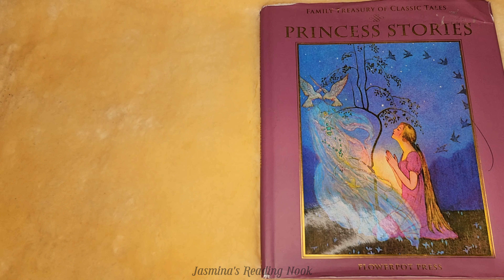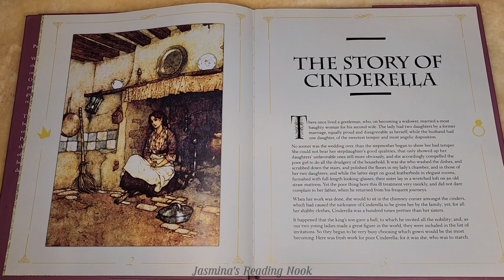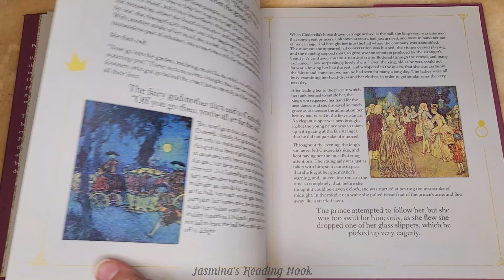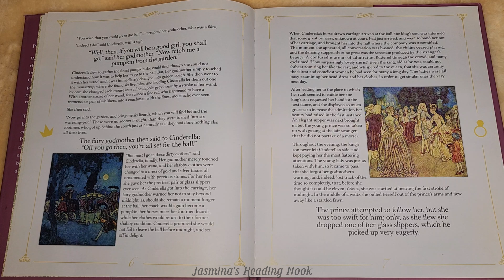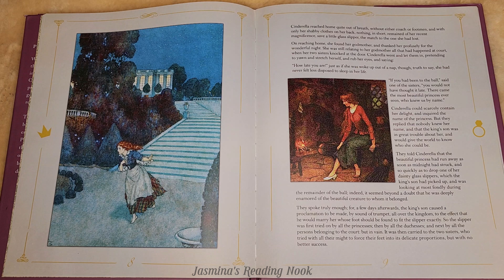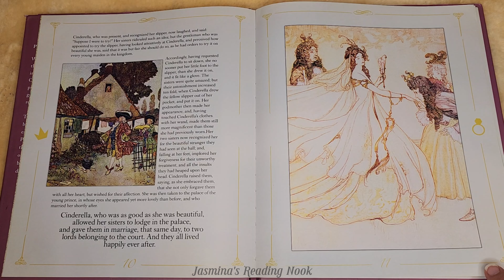THE STORY OF CINDERELLA By Flowerpot Press Designed By Stephanie Meyers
Hi, reading buddies.

Join me as we dive into this fairytale story of Cinderella, a beautiful maiden who lives a sad life and is treated terribly by her step-mother and step-sisters. She ends up meeting a kind fairy godmother on a night where many fair maidens were attending a ball hosted by a prince and Cinderella was left crying home alone. The godmother turns Cinderella's life around for the better.
There are many versions of Cinderella, but this is another book from my children's library that you may enjoy, let's find out how this story ends.

Read by me, Jasmina.🌹

THE CINDERELLA STORY By Flowerpot Press
Designed By Stephanie Meyers